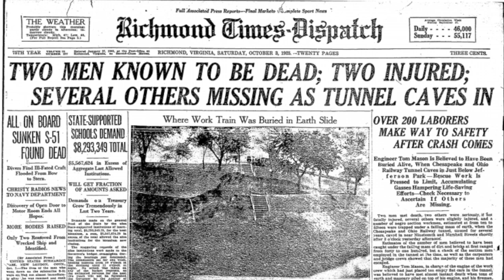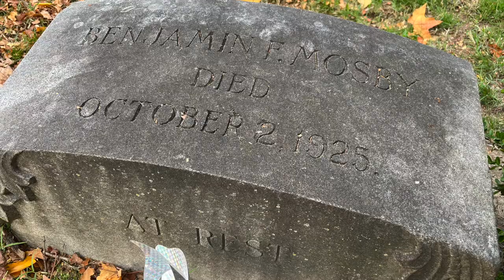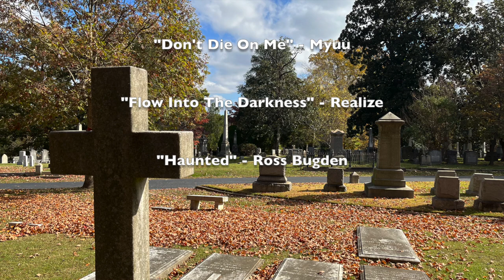The Richmond Vampire | History or Hoax?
For decades, the legend of a notorious local vampire has circulated through Richmond, Virginia.  Is there really an otherworldly creature lurking in one of the nation's most historic cemeteries?